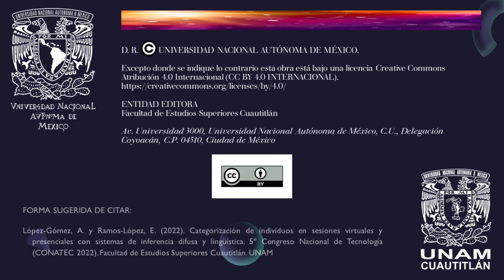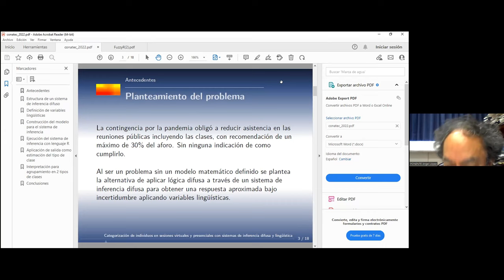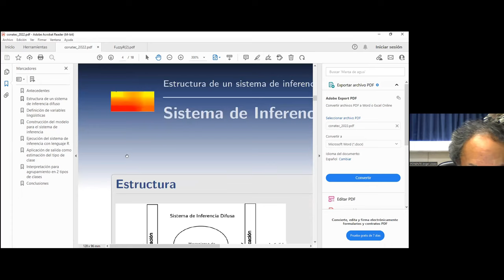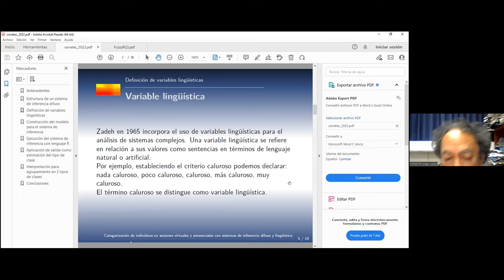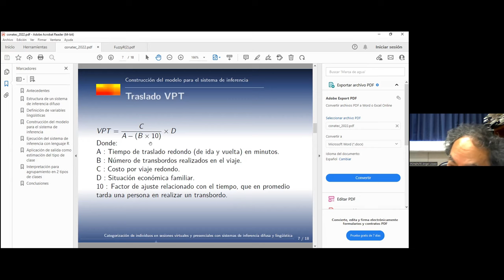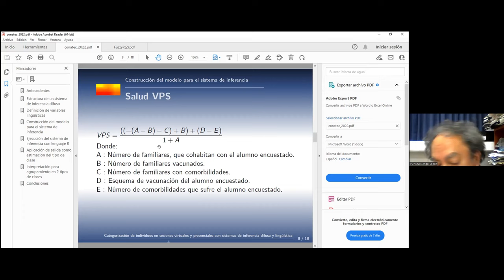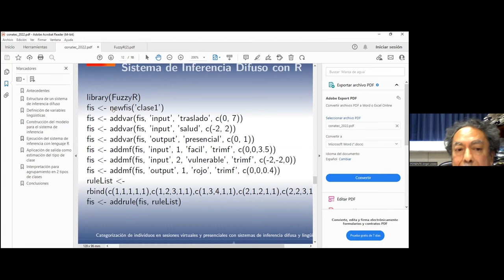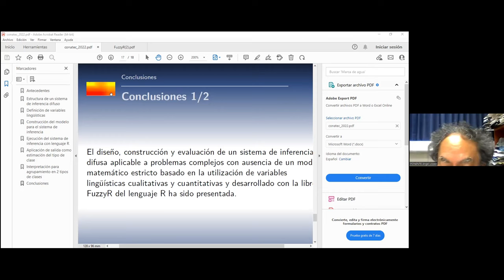Categorización de individuos en sesiones virtuales y presenciales con sistemas de inferencia difusa-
Título completo: Categorización de individuos en sesiones virtuales y presenciales con sistemas de inferencia difusa y lingüística

Autores: Angel López-Gómez y Enrique Ramos-López

FORMA SUGERIDA DE CITAR:
López-Gómez, A. y Ramos-López, E. (2022). Categorización de individuos en sesiones virtuales y presenciales con sistemas de inferencia difusa y lingüística. 5º Congreso Nacional de Tecnología (CONATEC 2022). Facultad de Estudios Superiores Cuautitlán. UNAM